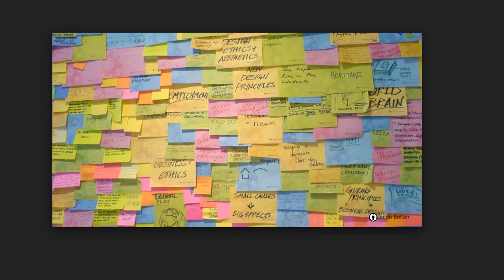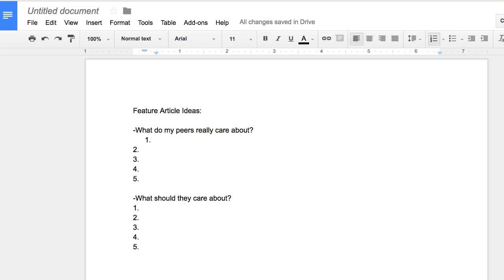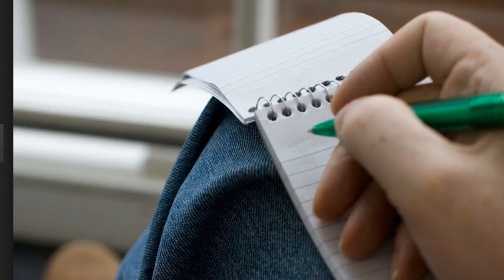Lesson 4.2: Feature Writing: Brainstorming Story Ideas